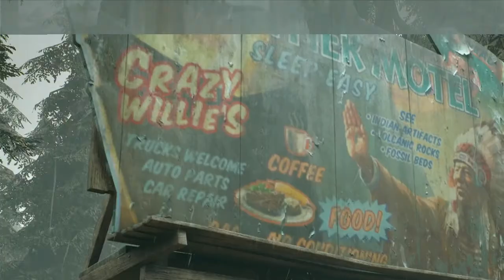Days Gone (Part 2)